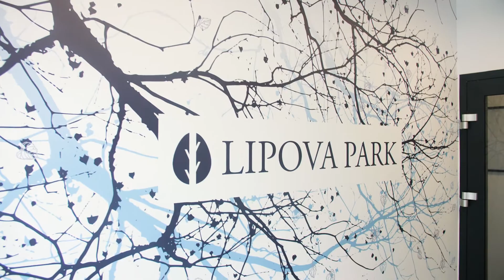Osiedle Lipowa Park w Redzie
Lipova Park Reda II Etap już w sprzedaży